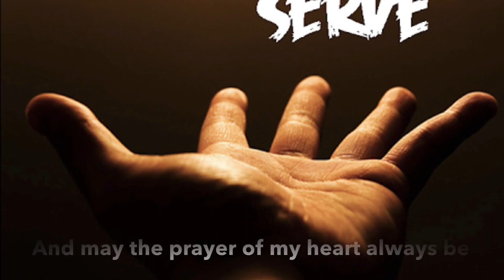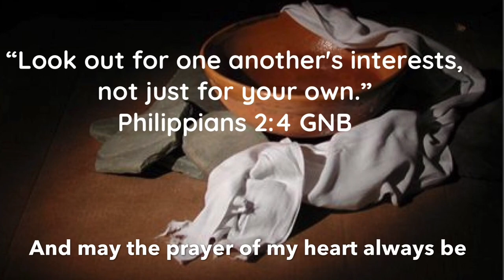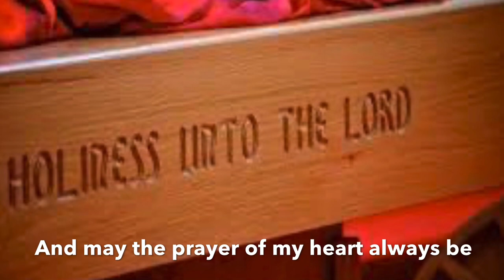MSB online resource - Make me a Servant (arr Britteny Ling)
Britteny Ling is Bandmaster at the South Barwon Corps in Victoria, Australia, and a member of the MSB. Britteny is also heavily involved in the Just Brass program at her Corps and works as an editor of our new Just Brass Music Series. Britteny says,  “Make Me A Servant is from Kids Praise 4 (a Psalty the Songbook musical.) This turn from my childhood kept playing through my mind; It has served as a reminder to put others first, to first be a servant of all and that it would be the prayer always on my heart.”

Media Presentation by Bruce Stevens